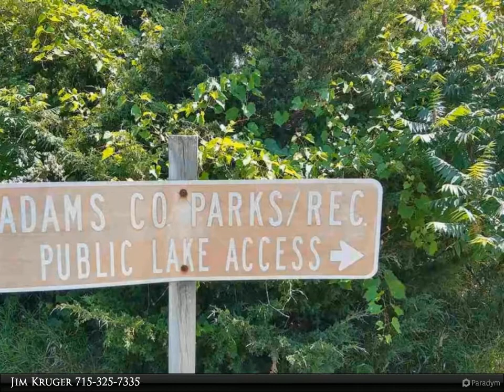Coldwell Banker Advantage - Lot 8 13th Avenue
Please enjoy this property video created by Coldwell Banker Advantage

If your looking for a great home building parcel this is it!! Just down the road from the public boat landing, and public fishing pier on Fawn Lake. Electric, phone, and fiber optic internet are at the lot lines and ready to go!! Only 5 minutes from Wisconsin Dells.

Jim Kruger
Coldwell Banker Advantage